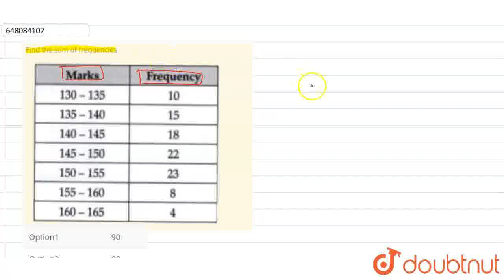Find the sum of frequencies | CLASS 10 | DIKSHA QUESTIONS | MATHS | OSWAL PUBLICATION | Doubtn...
Find the sum of frequencies
Class: 10
Subject: MATHS
Chapter: DIKSHA QUESTIONS
Board:CBSE

👉 Have Any Query? Ask Us.